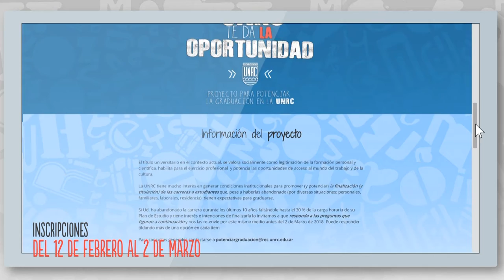SPOT PROGRAMA POTENCIAR LA GRADUACION